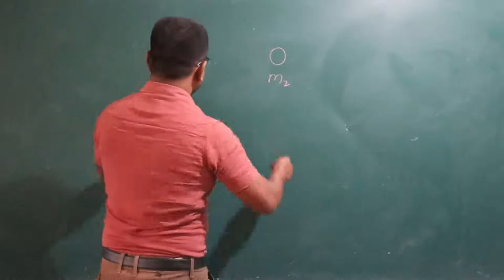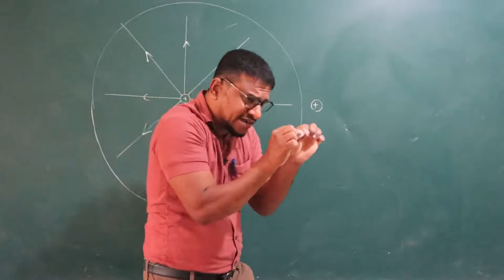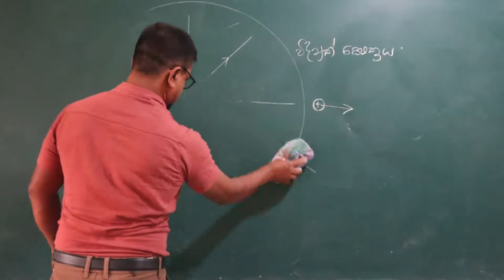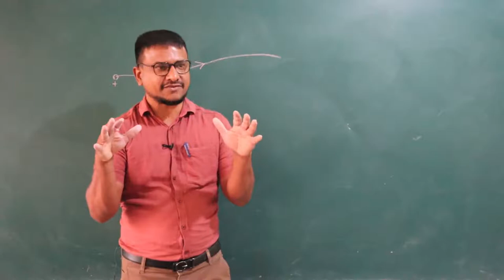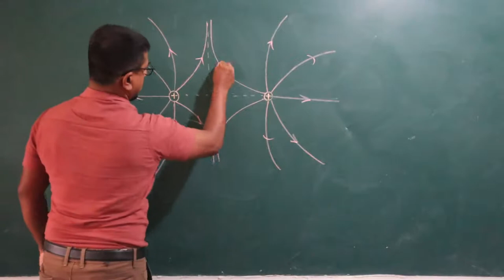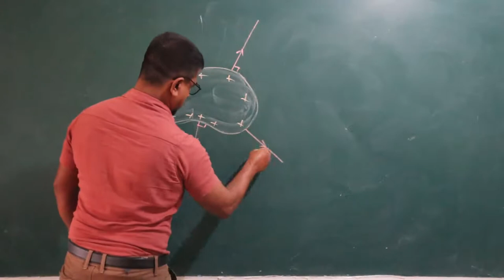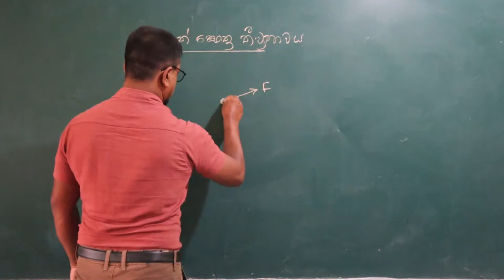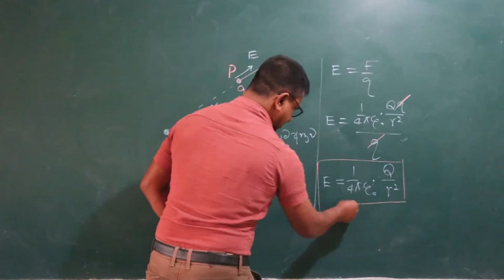AL Physics/විද්‍යුත් ක්ෂෙත්‍රය-04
ස්ථිති විද්‍යුත් ක්ෂේත්‍රය පිළිබඳව හැඳින්වීමක් සහ ගැටළු විසඳීම අඩංගු වේ